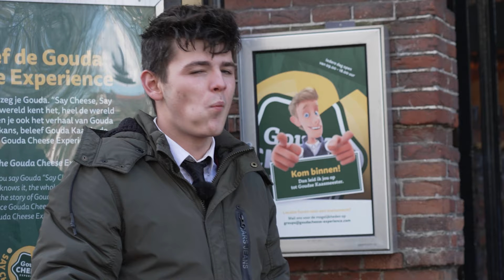TIM ZOEKT UIT #3: Hoe is het studentenleven in Gouda?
Zit je op de middelbare school en weet je nog niet wat je wil gaan studeren? In deze vlogserie gaat pabostudent Tim van Driestar hogeschool met een pot vol vragen van studiekiezers op pad. Hij zoekt naar antwoorden op vragen over het onderwijs, de pabo en studeren in Gouda. In deze aflevering de derde vraag: Hoe is het studentenleven in Gouda?

Elke donderdag om 15.00 uur een nieuwe video!

I N S T A G R A M: @driestarhogeschool